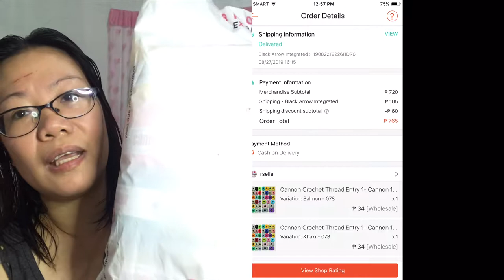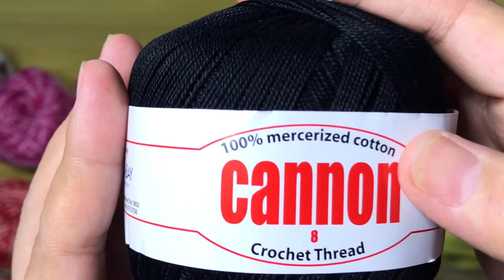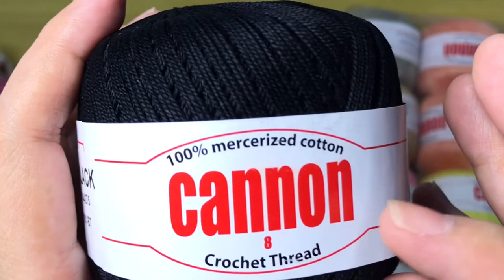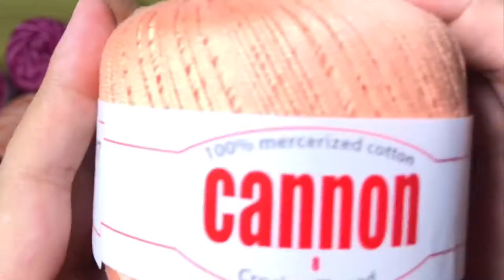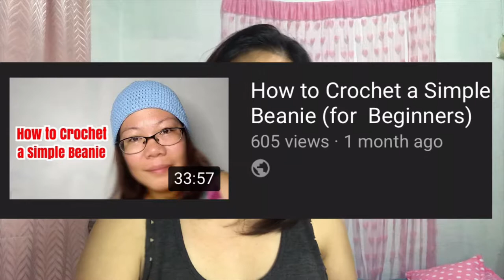Yarn Haul | Monaco and Cannon Mercerised Crochet Thread Cotton Yarns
Its been years before I have bought these Yarns again. These are the kinds of yarns that I have started with as a beginner. I bought a few because I want to make doilies again. Hope you watch this video until the end.

This is created to inform you about the things that we will be unboxing in life. It could be from any items bought online or any things that are interesting to unbox. 😅 I will also share some knowledge, tips or life hacks on a daily basis. Samahan niyo ko as we go through my roller coaster journey in unboxing life.